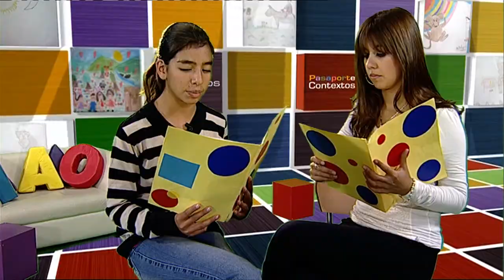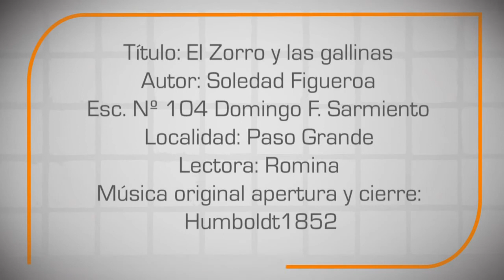"El zorro y las gallinas"